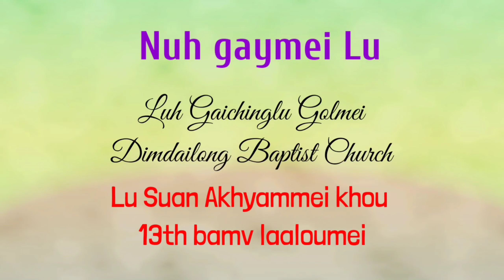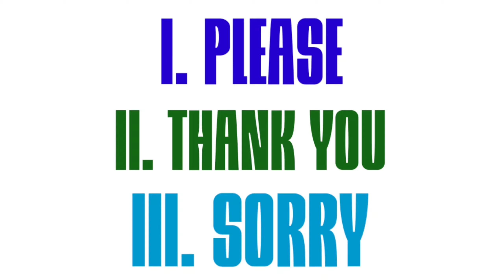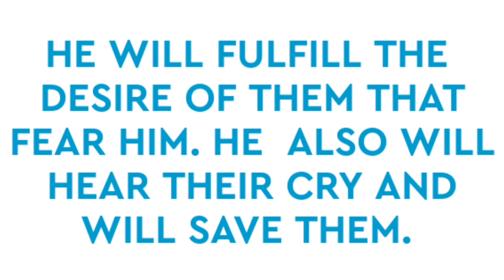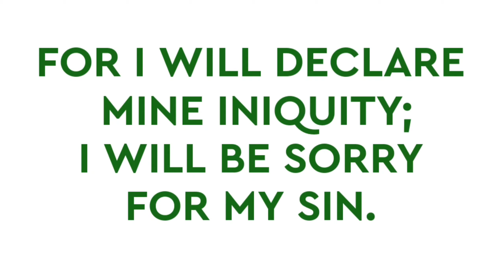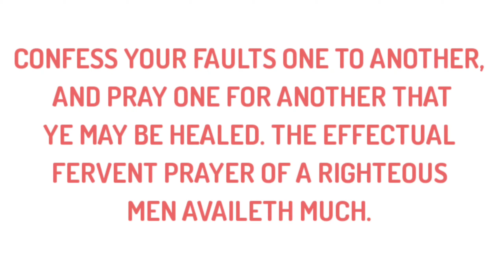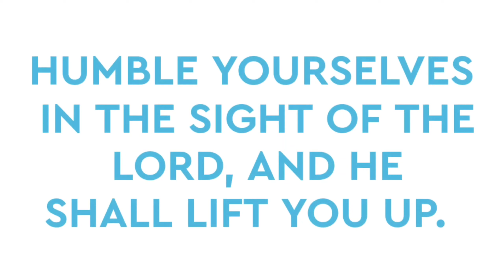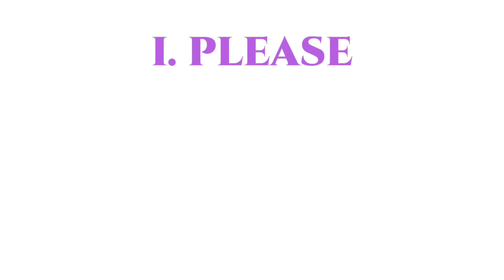3 Power Words//Devotional Series : Episode 26// Pouh Himdailung Panmei//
3 Power Words// Devotional Series : Episode 26//Date 21/11/2021 // Pouh Himdailung Panmei// Superintendent, RNBACCI //Christian Education & Literature Department// Children Ministry RNBA Channel//